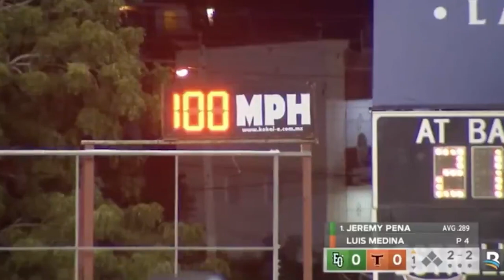3 Ways The Mets Could Deal Jeff McNeil